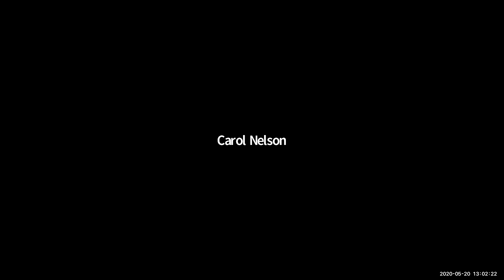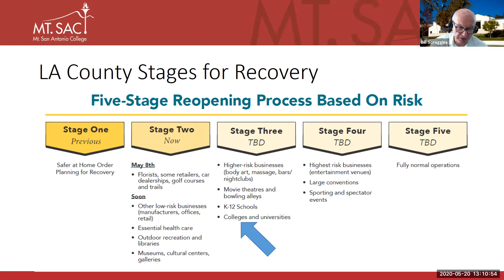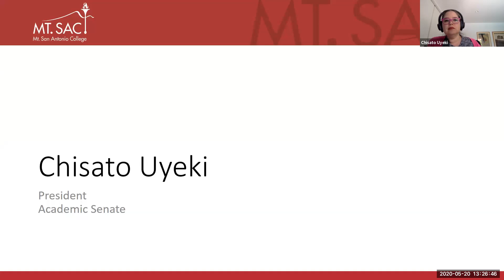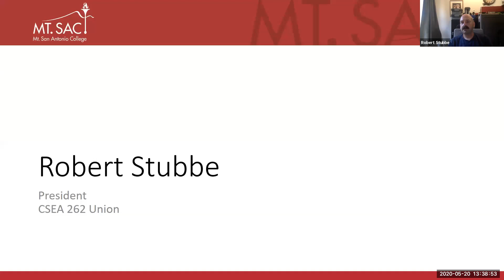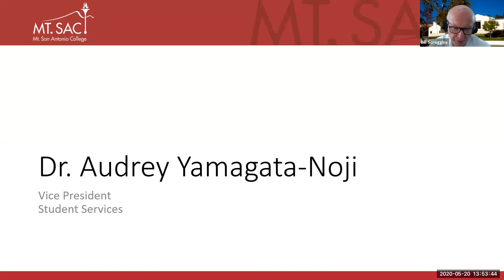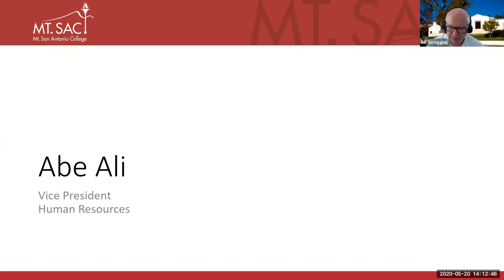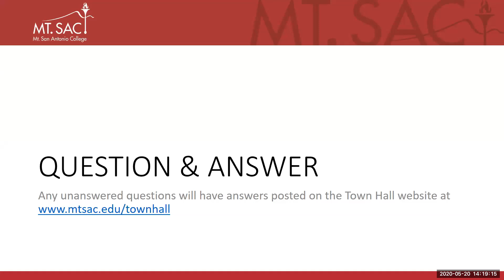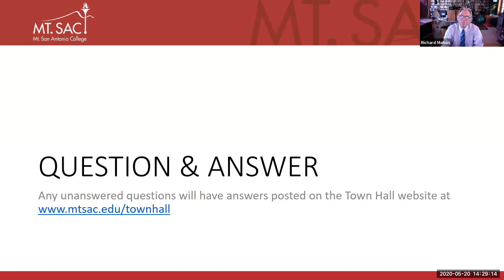Mt SAC Virtual Town Hall Wed May 20, 2020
This is the Zoom recording of the Mt SAC Virtual Town Hall meeting that took place on Wednesday, May 20, 2020.